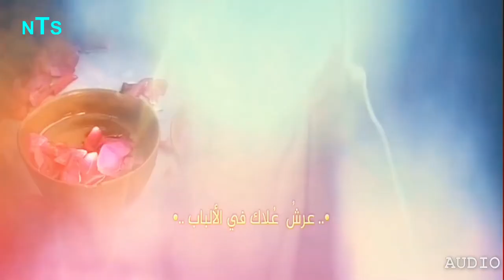ABIS RAZA SULTANI NOHA | PHUPI JAN PHUPI JAN NOHA | NOHA BIBI SAKEENA | BAIN KARTI RO KAR SAKEENA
PHUPI JAN PHUPI JAN NOHA
NOHA BIBI SAKEENA
BAIN KARTI RO KAR SAKEENA

Video Details
Reciter : ABIS RAZA SULTANI
Composer : ABIS RAZA SULTANI
Audio & Video : New Track Studio Lucknow
Edit By : Mazhar Lucknowi

Best noha khwan,
PHUPI JAN PHUPI JAN,
ABIS RAZA SULTANI,
NOHA BIBI SAKEENA,
phupi jan phupi jan noha cover,
phupi jan phupi jan noha full,
phupi jan phupi jan noha URDU,
bain karti ro kar sakina noha,
noha bibi sakina 2022,
NOHA NOHAY,nohay 2022,
noha,
noha bibi sakina ka,
noha bibi sakina as,
noha bibi sakina 2021